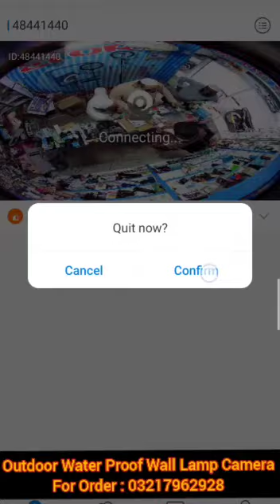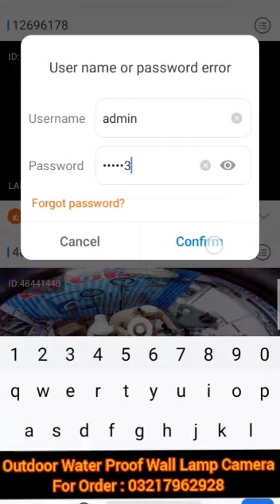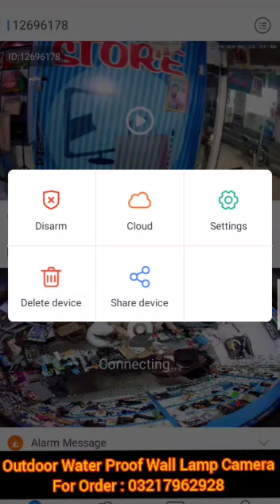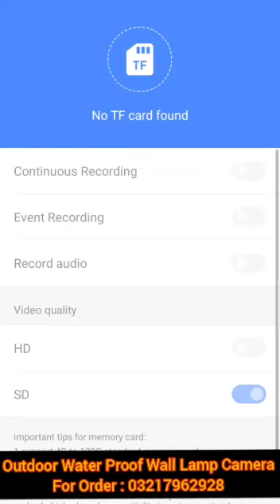💡Outdoor Water Proof Wall Lamp Wifi Smart Camera Works Without DVR Plug and Play💡